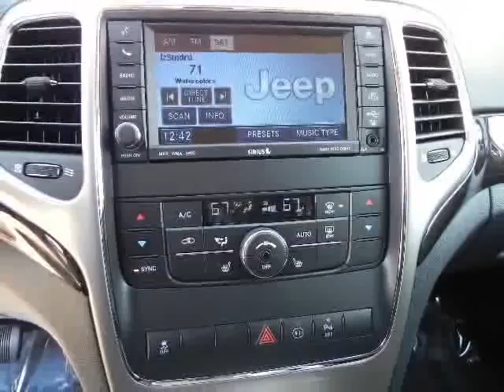2011 Jeep Grand Cherokee at Dallas Dodge Chrysler Jeep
2011 Jeep Grand Cherokee

Dallas Dodge Chrysler Jeep
11550 Lyndon B Johnson

Check out this 2011 Jeep Grand Cherokee.   The Special Internet Price is $32991. Contact the dealership today.